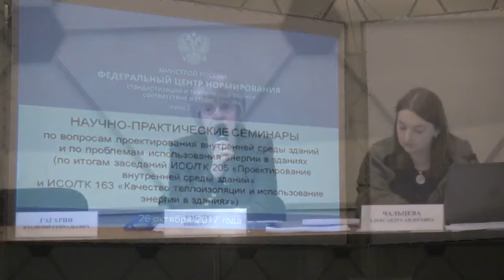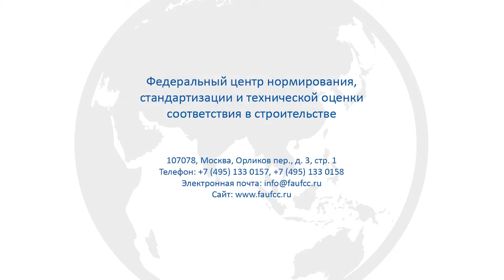Советник РААСН Н.П. Умнякова на семинаре по проблемам использования энергии в зданиях (26.10.2017)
Советник РААСН Нина Павловна Умнякова на семинаре по проблемам использования энергии в зданиях (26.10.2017):
- О результатах работы российских экспертов в ИСО/ТК 205 «Проектирование внутренней среды зданий». Перспективы внедрения международного опыта в нормативно-техническую базу Российской Федерации
- О разработке проекта международного стандарта ИСО в области потребления энергии зданием на основе российского опыта технического нормирования